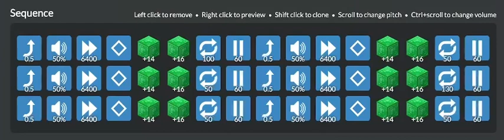Thirty Dollar Website: iPhone Emergency Alert Sound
Don't you lecture me with your 30-dollar iPhone.